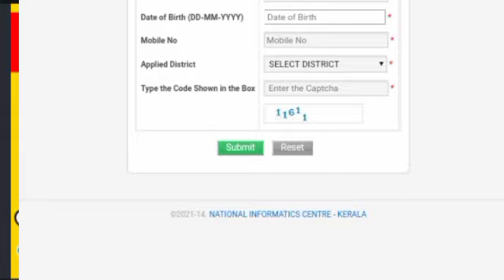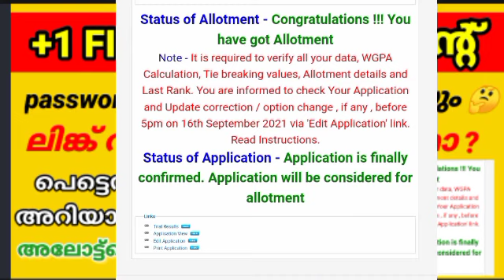+1 FIRST ALLOTEMENT | How to check +1 first allotement | Password | candidate login | Admission